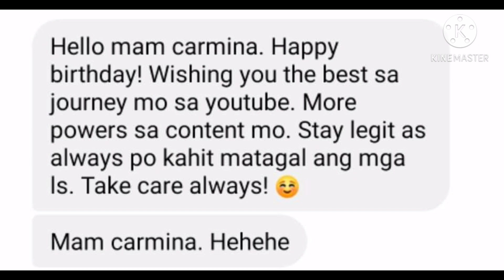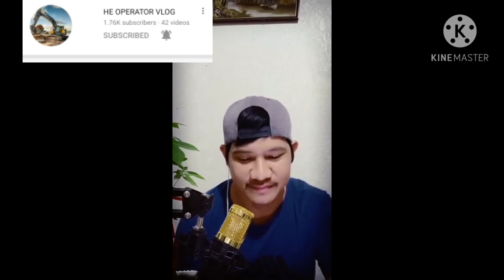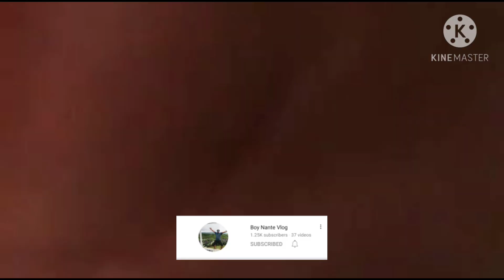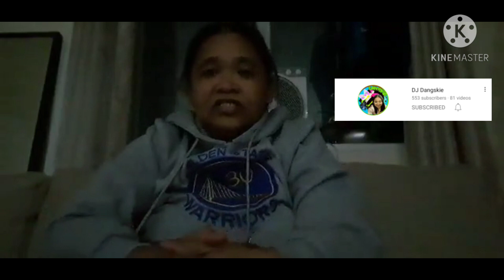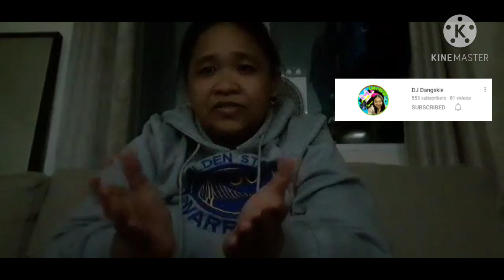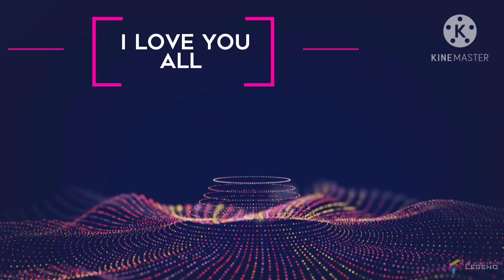my Birthday Video Greetings Compilation December 18,2020